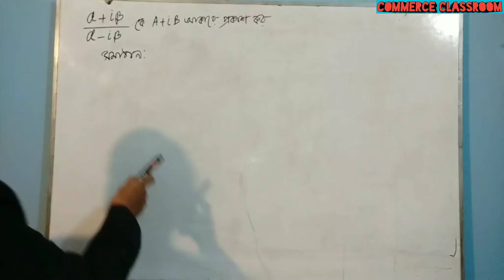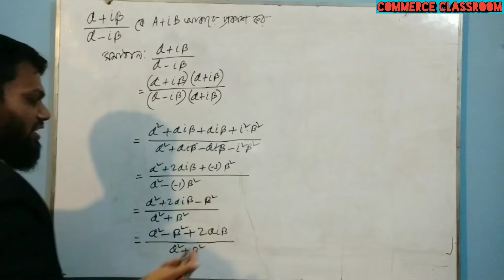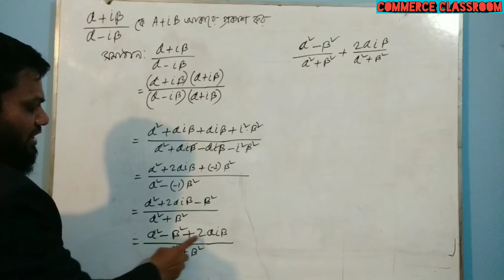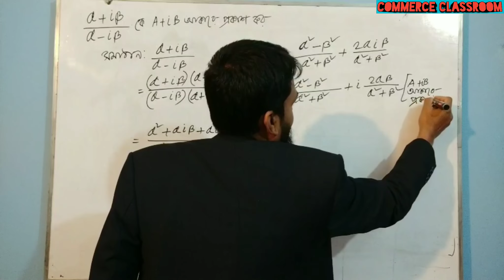Business Mathematics / ব্যবসায় গণিত / সংখা পদ্ধতি / Lecture - 3